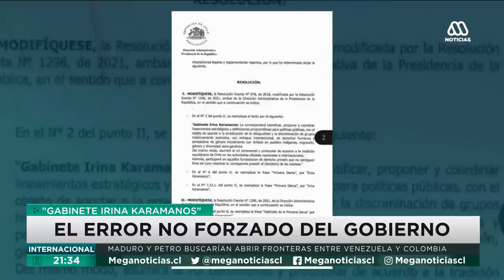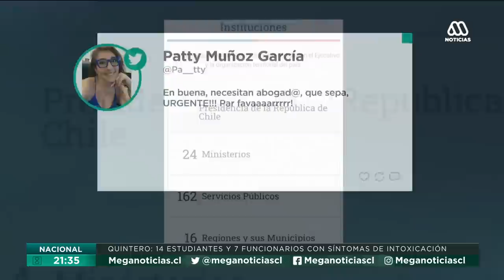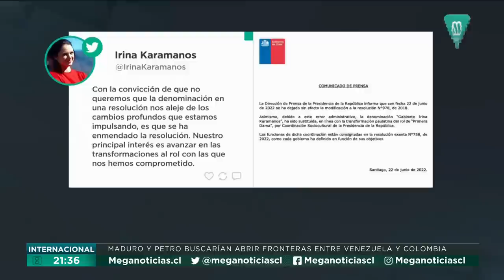"Gabinete Irina Karamanos": El error no forzado del Gobierno